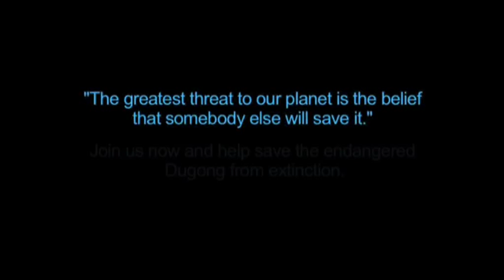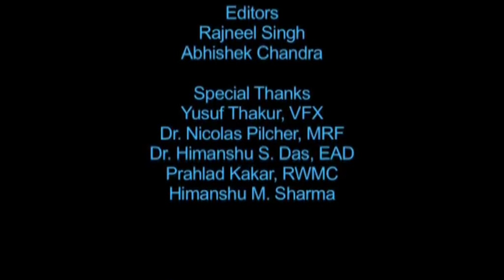Dugong video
Plastics|SA, as part of our Plastics: An Adventure - Let's explore Campaign, is assisting Des Pollock, the Dugong Man, to highlight the plight of the Dugong.